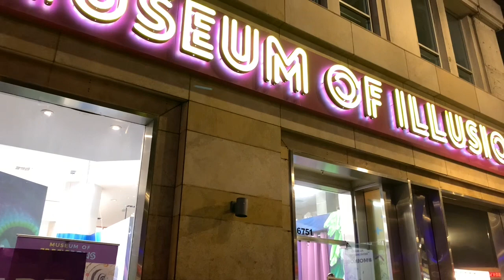Аллея Славы. Неоднозначные итоги выборов. Что будет дальше?